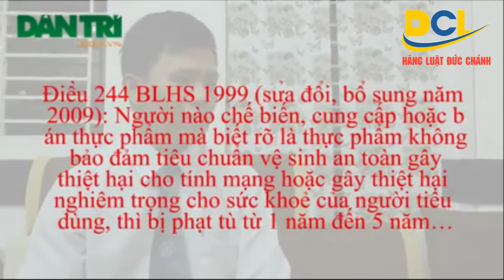[Hãng Luật Đức Chánh] - Kinh Doanh Thực Phẩm Bẩn Có Thể Đi Tù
- Hãng luật Đức Chánh - Luật sư uy tín tại TP.HCM
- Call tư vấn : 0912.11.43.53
- Địa chỉ : 91 Nguyễn Văn Thủ, Phường Đa Kao, Quận 1, Tp.HCM